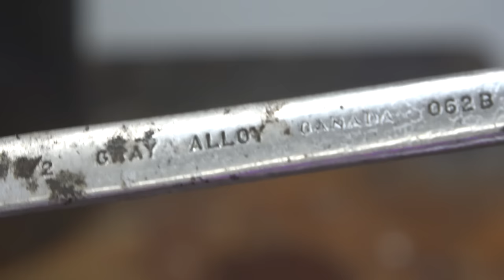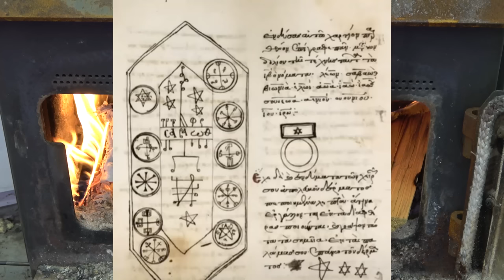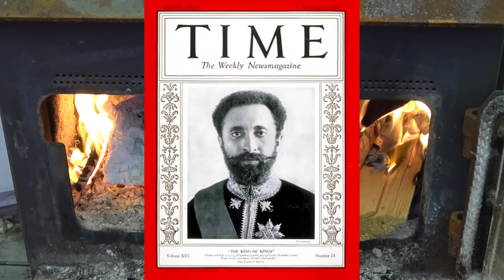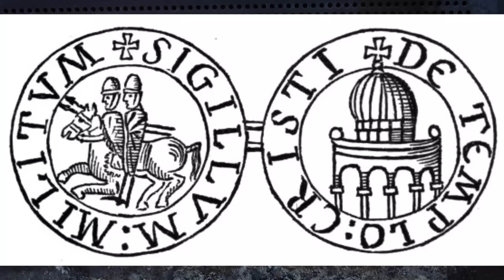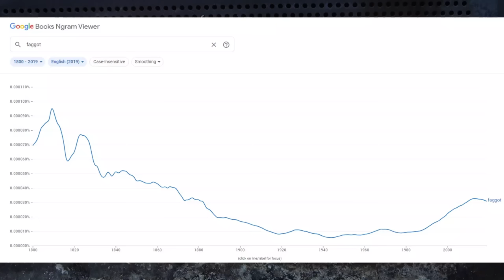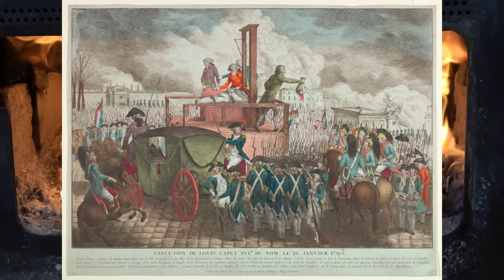Why is Friday 13th is Bad Luck?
Old school chat around the fire. Now with more dick jokes!